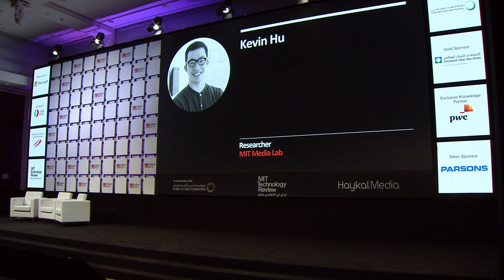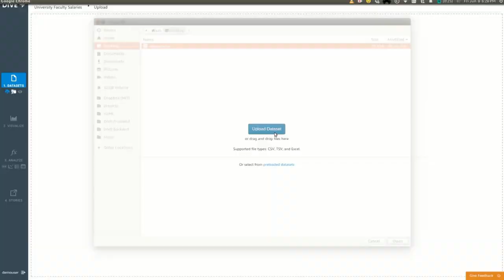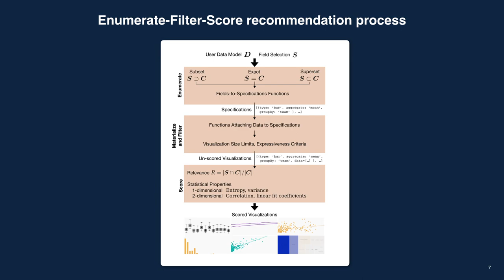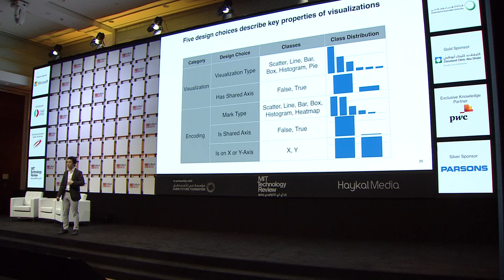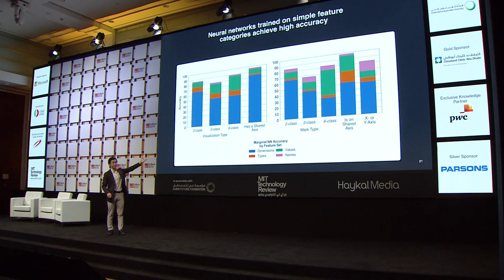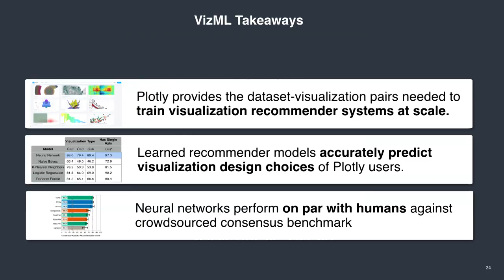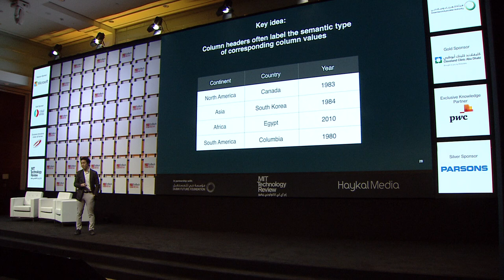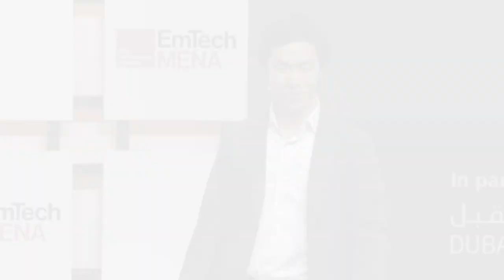Kevin Hu at EmTech MENA 2019: Automating Data Analysis with AI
Listen to Kevin Hu, researcher at MIT Media Lab discuss automating data analysis with AI